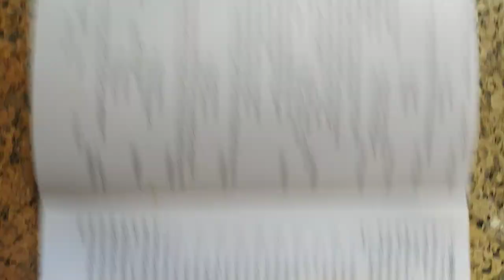VID 200x高中名校#英文試題 含參考答案